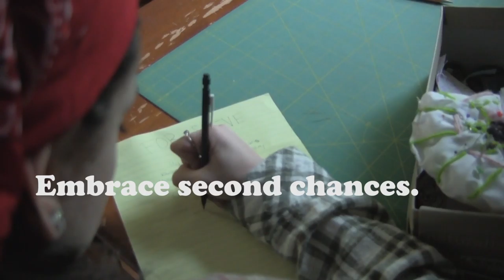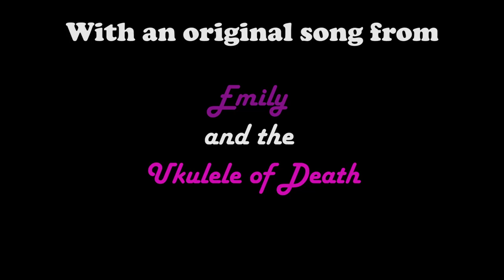Miller's Hill Farm Official Trailer